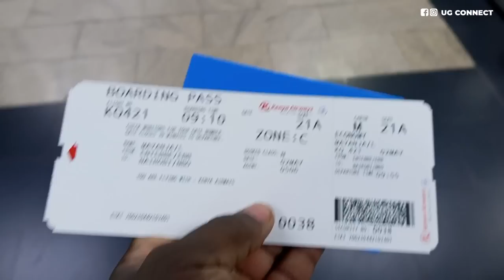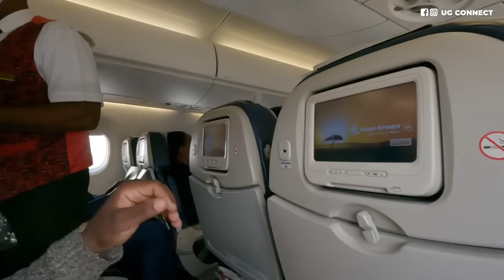Flying From Entebbe Airport to Jomo Kenyatta (JKIA) With Kenya Airways Economy Class